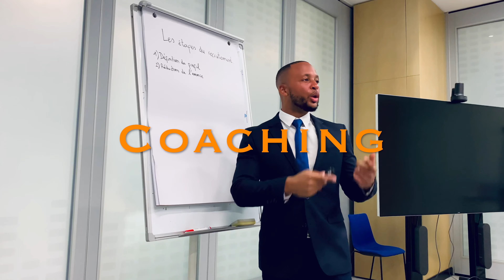💡 CARRIERE : Comment TROUVER SA VOIE professionnelle ? L'atout LANGUES étrangères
Comment trouver sa voie professionnelle et booster sa carrière ? Dans cette vidéo, je vous explique pourquoi les langues étrangères sont un atout puissant pour trouver sa voie et réussir professionnellement. Parler une ou plusieurs langues étrangères vous permettra de booster votre carrière en passant à un niveau supérieur.

▬▬▬▬▬▬▬▬▬▬▬▬ 🎁  CADEAU ▬▬▬▬▬▬▬▬▬▬▬▬

▬▬▬▬▬▬▬▬▬▬▬▬ 📚  LE CV QUI ACCROCHE ▬▬▬▬▬▬▬▬▬▬▬▬
➡️ TELECHARGEZ VOTRE MODELE DE CV ET DECROCHEZ LE POSTE QUE VOUS SOUHAITEZ

Connect Consulting Recrutement, cabinet de recrutement spécialisé.
Dans chacune de nos vidéos, nous vous donnons astuces et méthodes pour développer tout votre potentiel en entreprise.
Nous travaillons dans le monde entier par Skype.

Dans cette vidéo, je me propose de vous expliquer pourquoi parler une ou plusieurs langues étrangères va vous permettre de trouver votre voie et booster votre carrière professionnelle.